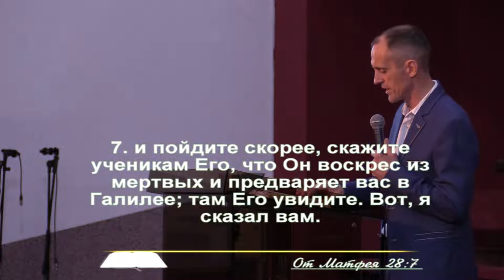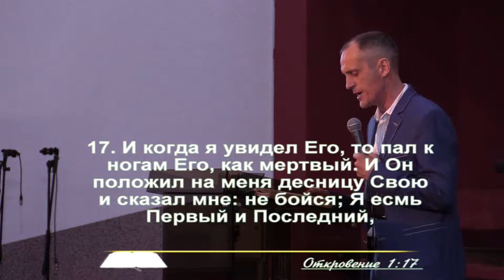Рассвет после ночи | Щеглик Олег | Христианские проповеди